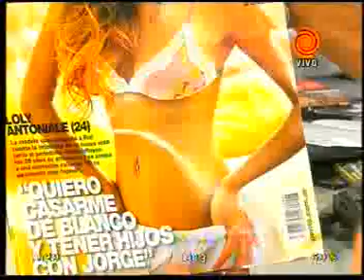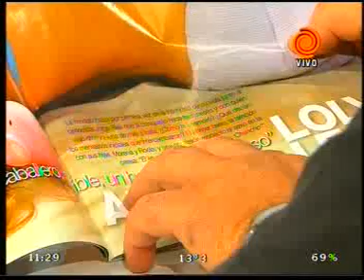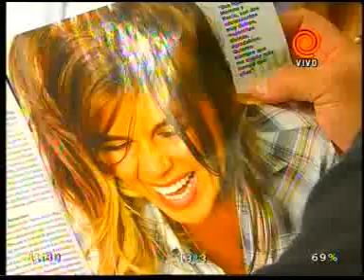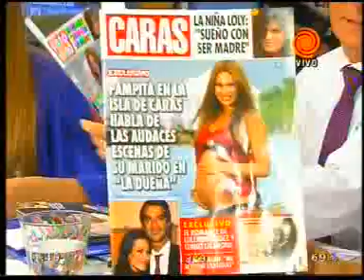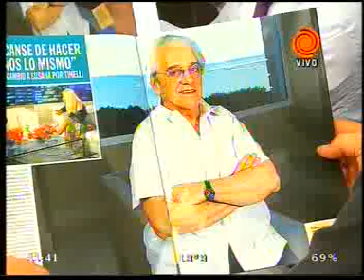Pasando revistas con La Mole Moli 18052012.3gp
En su nueva faceta como cantante, nos visita Fabio "La Mole" Moli para repasar las notas del espectáculo de las principales revistas y nos adelanta cómo fue el arranque de su participación en el programa "Soñando por un sueño". Además, todo el humor y sus imperdibles andanzas.